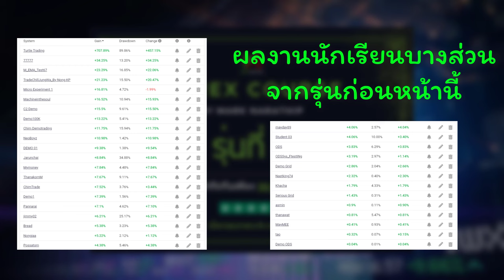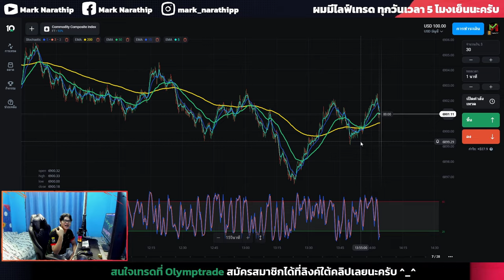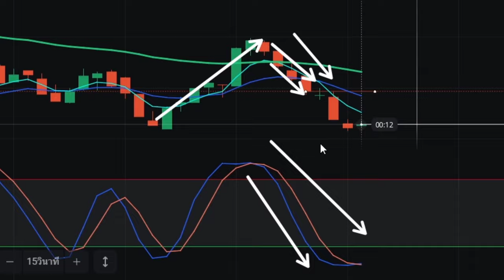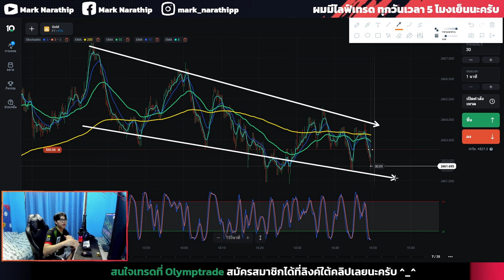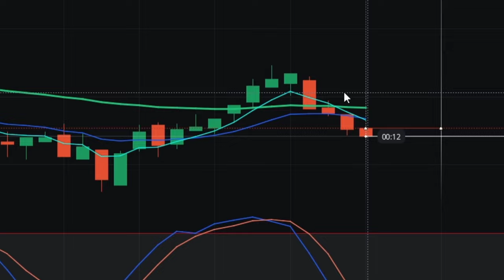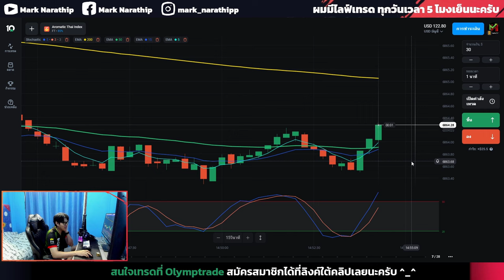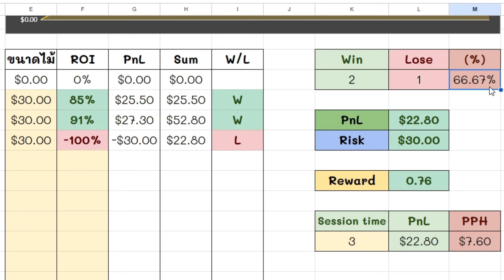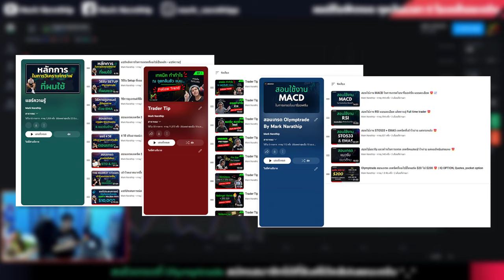Olymptrade จุดเริ่มต้นเส้นทางสู่ $500 ของผม 😍 | IQ OPTION, Quotex, pocket option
อ่านรายละเอียดคอร์สเพิ่มเติมได้ที่นี่ครับ

Line Open Chat ของช่องเรา